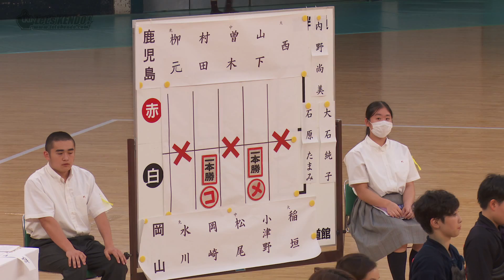【必見！】#01【決勝戦】鹿児島✖岡山【R1第11回全日本都道府県対抗女子剣道優勝大会】